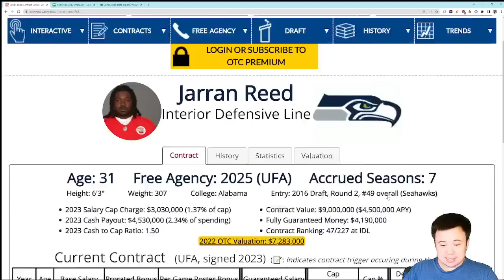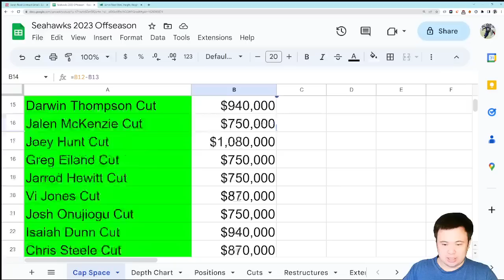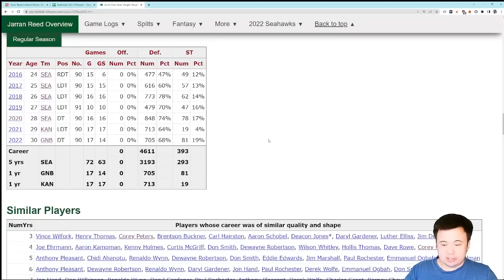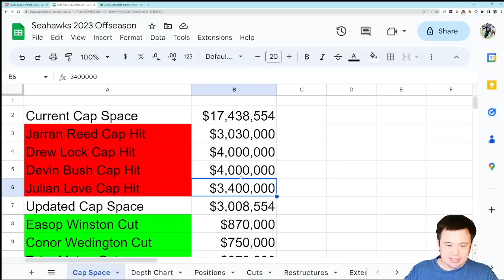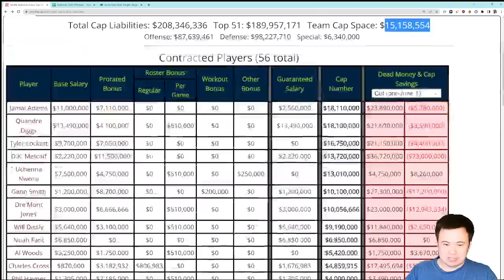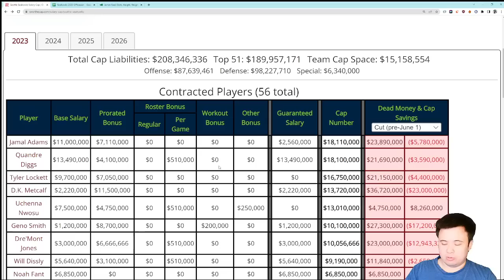Jarran Reed contract details officially released, 2 years 9 million, 1.5 million in incentives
Pretty fair.